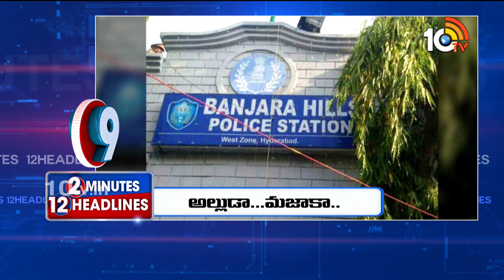2 Minutes 12 Headlines| 12PM News Headlines | 22-09-2023 | 10TV News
2 Minutes 12 Headlines| 12PM News Headlines | 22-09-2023 | 10TV News

10TV is one of the Largest Content producing Telugu News Channel in Telugu States. Its one of the leaders in the production and broadcasting of un-biased and comprehensive news.
10TV offers round the clock coverage of latest breaking news and unique mix of news bulletins, current affairs and Entertainment programmes.
10TV Youtube Channel offers Latest News from Telugu States, Politics, Entertainment, Health, Sports Lifestyle, Devotional, National News, International News and lot more.!

హాయ్,
10టీవీ యూట్యూబ్ చానల్‌కి స్వాగతం. 10టీవీలో ప్రసారమయ్యే కథనాలతో పాటు ఆసక్తికరమైన మరెన్నో అంశాలను 10టీవీ యూట్యూబ్ చానల్లో మీకు అందిస్తాం. మా వీడియోలలో మీకు నచ్చిన వాటిని మాకు తెలియజేయండి. అలాంటి మరిన్ని కథనాలను మీకు అందించేందుకు ప్రయత్నిస్తాం. నచ్చిన వీడియోలను మరింత మందికి షేర్ చేయండి. చానల్‌ను సబ్‌స్క్రైబ్ చేయడం మరిచిపోకండి. ధన్యవాదములు.!